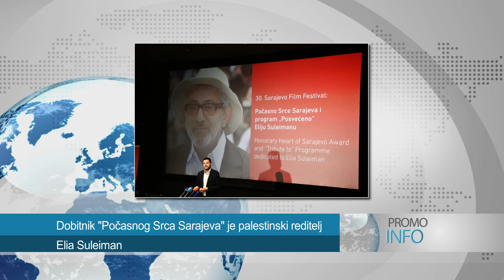Dodik:“U Srebrenici je bio GENOCID“ ide PRITVOR za uhapšene BLACK TIE 2 Amerikanci o Rezoluciji